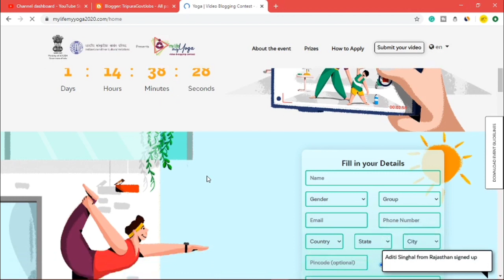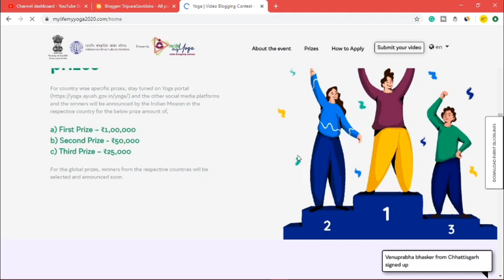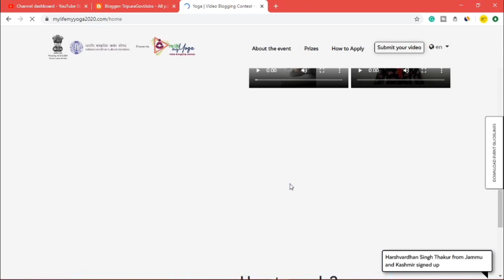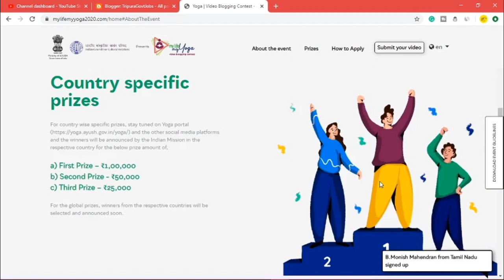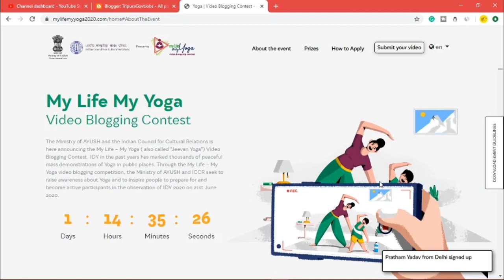International Yoga Day 2020 Video Blogging Contest, Win Rs 1 lakh, mylifemyyoga l, Yoga for life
International Yoga Day 2020 Video Blogging Contest, Win Rs 1 lakh by recording a 3 minutes videoof doing yoga at home with your family. Maintain social distancing and with family by doing yoga at home

The Ministry of AYUSH and the Indian Council for Cultural Relations is here announcing the My Life – My Yoga ( also called “Jeevan Yoga”) Video Blogging Contest. IDY in the past years has marked thousands of peaceful mass demonstrations of Yoga in public places. Through the My Life – My Yoga video blogging competition, the Ministry of AYUSH and ICCR seek to raise awareness about Yoga and to inspire people to prepare for and become active participants in the observation of IDY 2020 on 21st June 2020.

Facebook page, @leetsshare